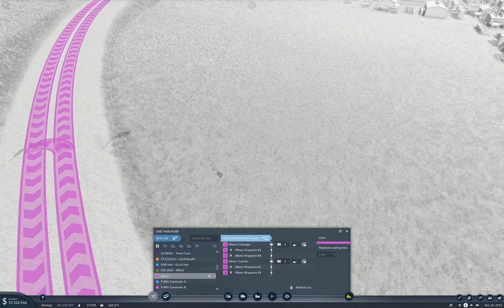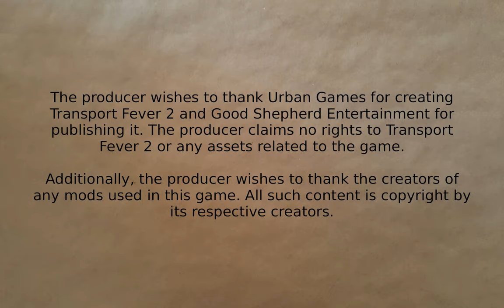Transport Fever 2 - Tropical Fun #20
Continuing the freight network deployment. Includes cab ride.